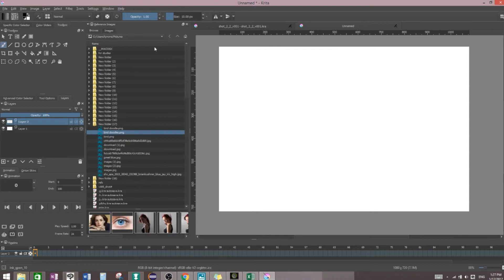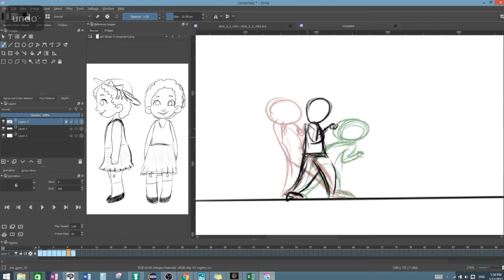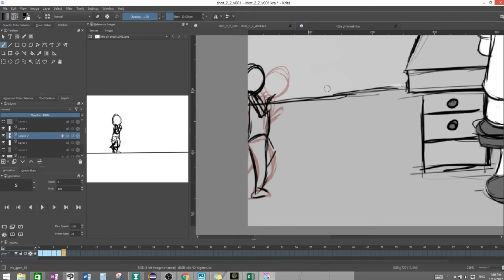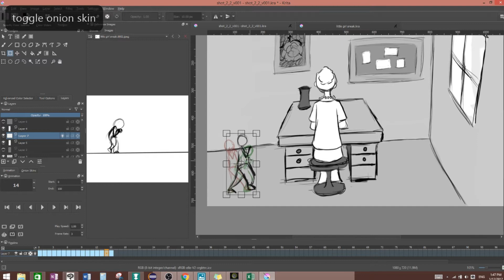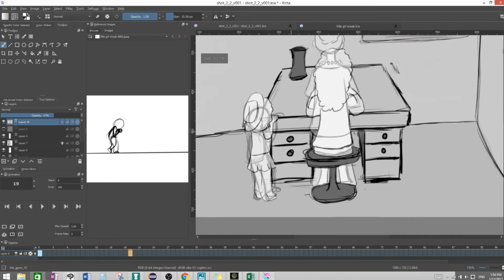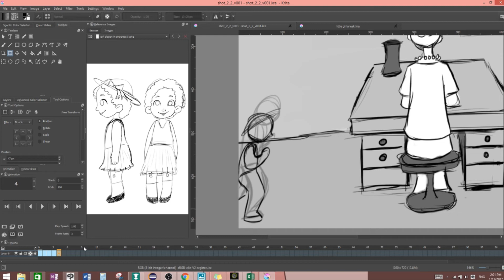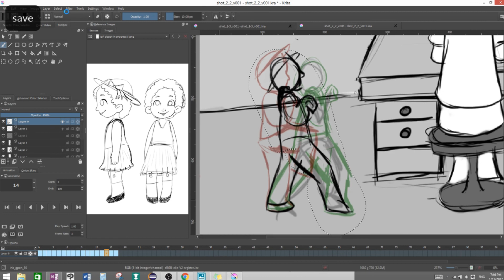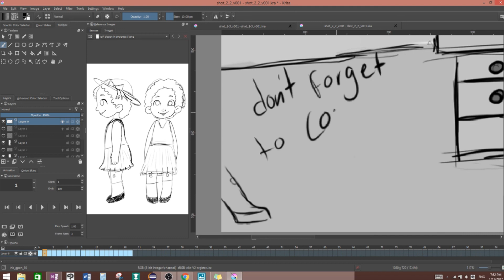Real-Time Animation in Krita 3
I'm working on a shot in my thesis where the little girl sneaks into her grandmothers studio to watch her draw. it's a little bit hard since i couldn't find any reference of little kids sneaking into places so i went with something a little generic. on top of that this is the most involved animation i've done with the little girl so i'm still figuring out how she moves.